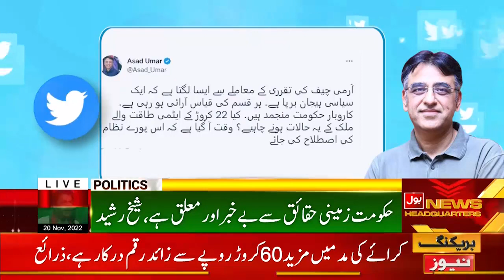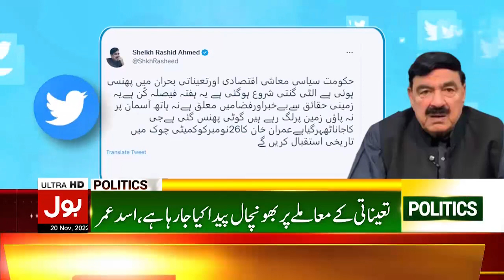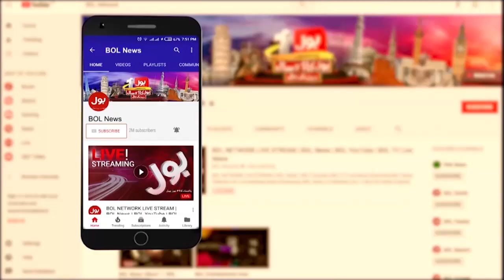Imran Khan Big Message For Workers | News Bulletin at 3 PM | PTI Long March 2022